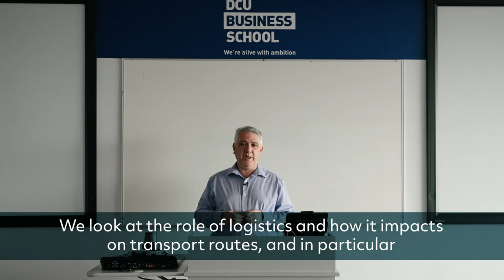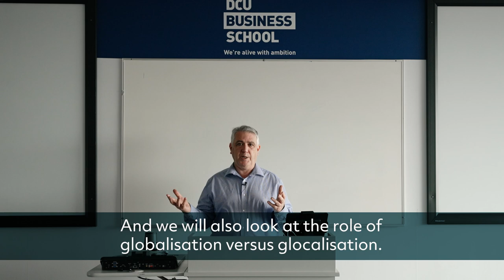Teaching at DCU Business School - Dr Paul Davis, Assist Professor of Management, DCU Business School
Are you curious about the world around you? Do you want to know more about how organisations run their businesses? Through the use of stories and case studies I try and illustrate how topics in Operations and Supply Chain Management impact us as individuals and the organisations we work for.